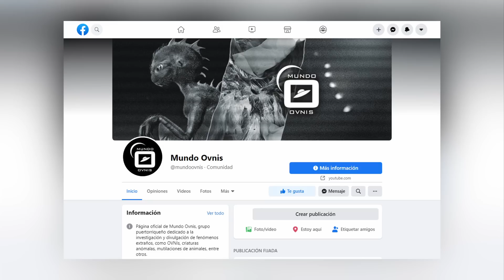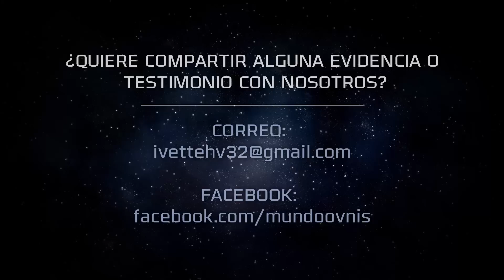Dimensiones Paralelas: Luces, ruidos y seres extraños - Investigaciones en Moca | Relatos y análisis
Programa 161 - Analizamos todo lo que estamos investigando en pueblos del noroeste de Puerto Rico, en especial Moca. Nos siguen informando de sucesos extraños en las montañas de la zona, como avistamientos de seres anómalos, OVNIs y sonidos raros en las noches. Hablamos con más testigos, hicimos otra expedición y contamos todos los detalles.